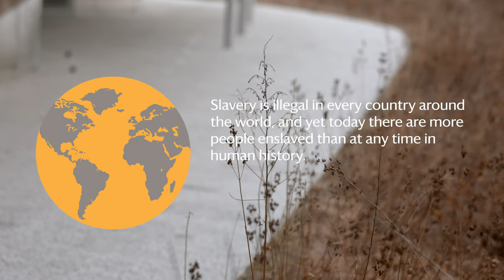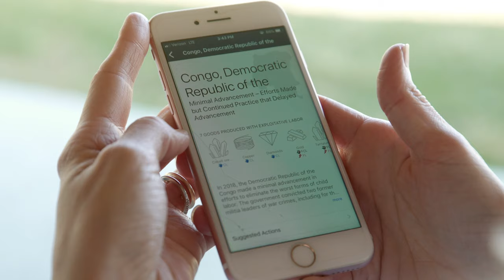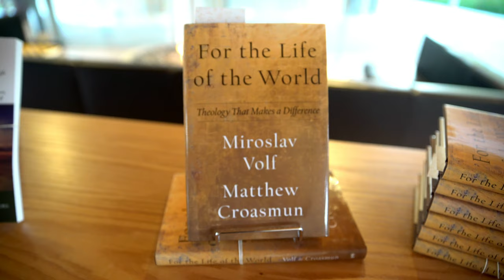Our Sustainable Future | Narrated by Tony Goldwyn